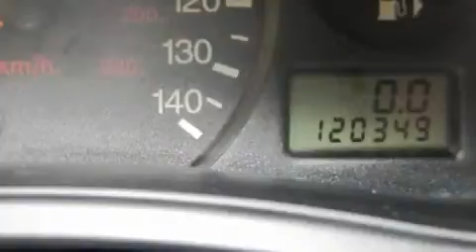2000 Ford Focus Ellwood City PA 16117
Year : 2000
 Make : Ford
 Model : Focus
 Engine : Gas I4 2.0L/121

 Exterior : RED
 Miles : 120,314

 Good Wheels
 1019 Lawrence Ave.
 Ellwood City , PA 16117
 Used 2000 Ford Focus Ellwood City PA